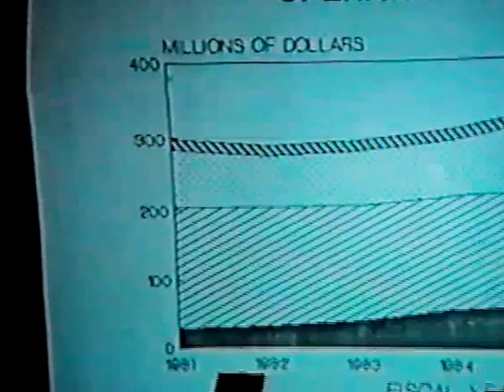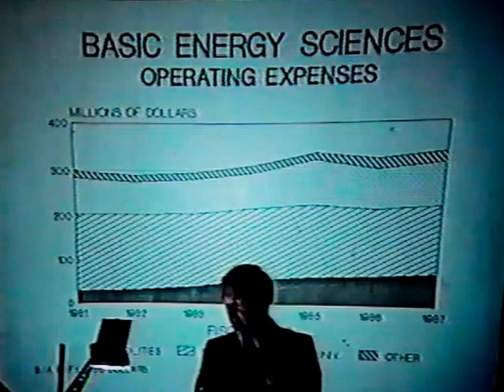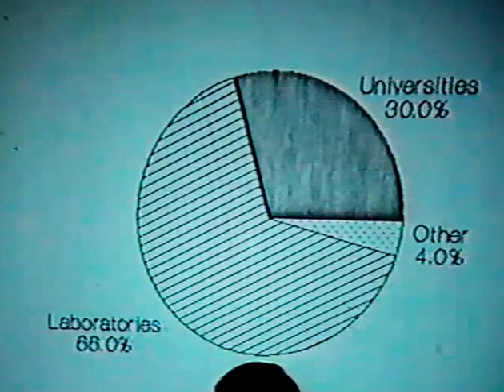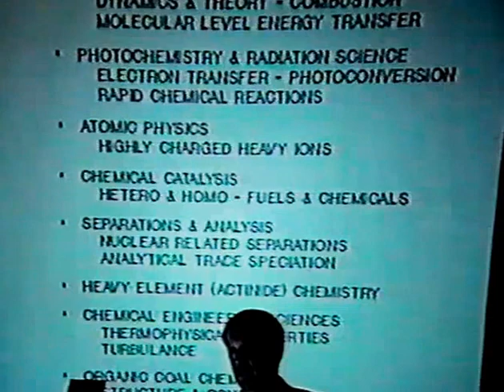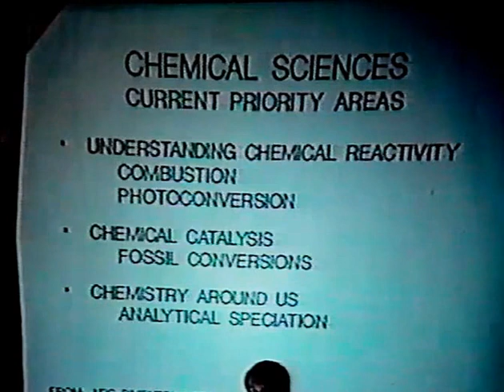Panel Discussion: DOE BES catalytic research funding